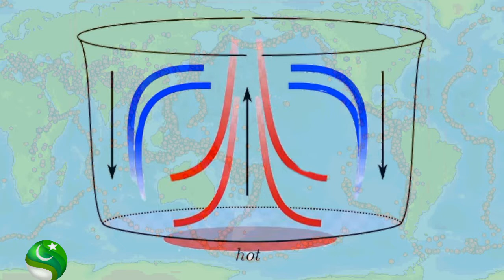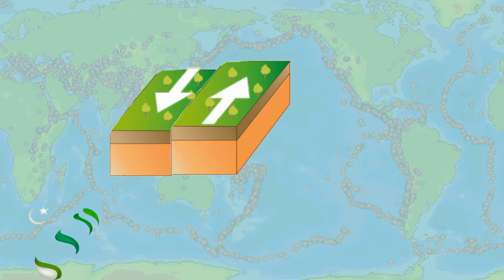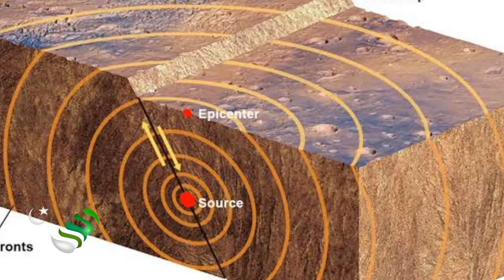What causes Earthquakes in Urdu | Urdu Science Channel | زلزلے کیوں آتے ہیں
ScienceUrdu What causes Earthquakes in Urdu | Urdu Science Channel .